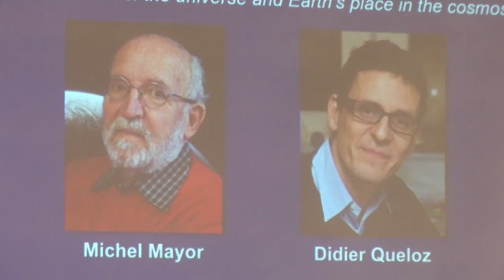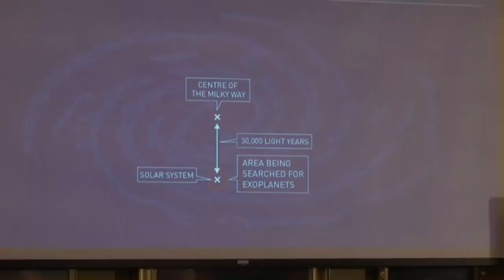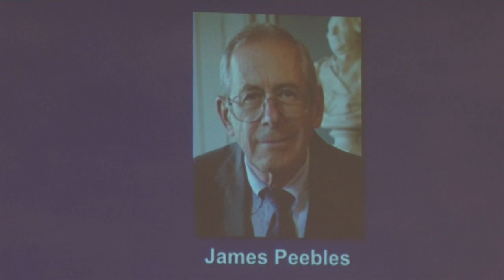Three Win Nobel Prize in Physics for Work to Understand Origins of the Universe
A Canadian American cosmologist and two Swiss scientists won this year’s Nobel Prize in Physics on Tuesday for exploring the evolution of the universe and discovering a new kind of planet, with implications for that nagging question: Does life exist only on Earth?

Canadian-born James Peebles, 84, an emeritus professor at Princeton University, won for his theoretical discoveries in cosmology. Swiss star-gazers Michel Mayor, 77, and Didier Queloz, 53, both of the University of Geneva, were honored for finding an exoplanet — a planet outside our solar system — that orbits a sun-like star, the Nobel committee said.

“This year’s Nobel laureates in physics have painted a picture of the universe far stranger and more wonderful than we ever could have imagined,” said Ulf Danielsson of the Royal Swedish Academy of Sciences, which selected the laureates. “Our view of our place in the universe will never be the same again.”

Peebles, hailed as one of the most influential cosmologists of his time who realized the importance of the cosmic radiation background born of the Big Bang, will collect one half of the 9-million kronor ($918,000) cash award. Mayor, who is an astrophysicist, and Queloz, an astronomer who is also at the University of Cambridge in Britain, will share the other half.

The Nobel committee said Peebles’ theoretical framework about the cosmos — and its billions of galaxies and galaxy clusters — amounted to “the foundation of our modern understanding of the universe’s history, from the Big Bang to the present day.”

His work, which began in the mid-1960s, set the stage for a “transformation” of cosmology over the last half-century, using theoretical tools and calculations that helped interpret traces from the infancy of the universe, the committee said.

A clearly delighted Peebles giggled repeatedly during a phone interview with The Associated Press, recalling how he answered a 5:30 a.m. phone call from Stockholm thinking that “it’s either something very wonderful or it’s something horrible.”

“I have a peaceful life,” he said, laughing. “It’s somehow now totally messed up!”

He added that he looked forward to traveling to the Swedish capital with his wife and children to accept the prize.

“I’ve always loved Bob Dylan. I can’t forgive him for not showing up to the scene of his Nobel prize,” he said, referring to the singer-songwriter’s refusal to participate in Nobel ceremonies after he won the 2016 literature prize. “It’s very disconcerting,” he said with a chuckle.

Mayor and Queloz were credited with having “started a revolution in astronomy” notably with the discovery of exoplanet 51 Pegasi B, a gaseous ball comparable with Jupiter, in 1995 — a time when, as Mayor recalled — that “no one knew whether exoplanets existed or not.”

“Prestigious astronomers had been searching for them for years, in vain!” Mayor quipped.

The committee said more than 4,000 exoplanets have since been found in the Milky Way since then.

“Mayor and Queloz pioneered the path that will allow our generation to address one of the most exciting questions in science: Are we alone?” wrote Avi Loeb, chair of the Harvard University astronomy department, in an email.

“We now know that about a quarter of all stars have a planet of Earth’s size and surface temperature, with the potential of hosting liquid water and the chemistry of life on its surface,” he said.

Queloz was meeting with other academics interested in finding new planets when the press office at Cambridge University interrupted to tell him the big news: He had won the Nobel. He thought it was joke at first.

“I could barely breathe,” Queloz told the AP. “It’s enormous. It’s beyond usual emotions. My hand was shaking for a long time. I’m trying to digest it.”

Mayor said he found out he was one of the winners “by chance” when he logged onto his computer after leaving the hotel where he had been staying in San Sebastian, in northern Spain.

Though he knew he had been nominated several times before, the Swiss professor said he was “absolutely not expecting this.”

The award follows “a long, long period of work, with colleagues. It’s a huge honor,” he told reporters after arriving in Madrid, where he was to speak at scientific events this week.

Swedish Academy member Mats Larsson said this year’s was “one of the easiest physics prizes for a long time to explain.”